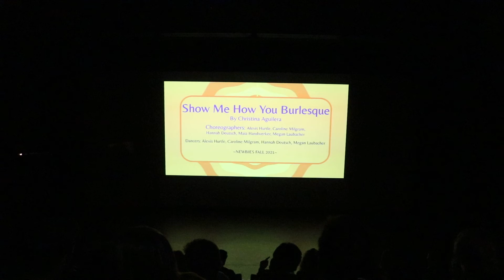Newbie Dance: Show Me How You Burlesque | Soundworks Tap Factory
“Show Me How You Burlesque” by Christina Aguilera
Choreographers: Alexis Hurtle, Caroline Milgram, Hannah Deutsch, Maia Handwerker, Megan Laubacher
Dancers: Alexis Hurtle, Caroline Milgram, Hannah Deutsch, Megan Laubacher